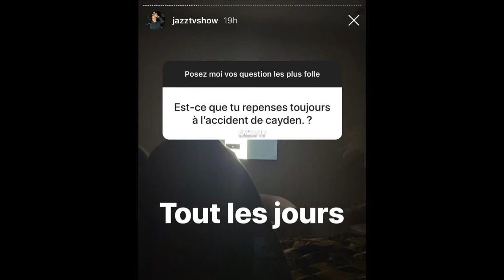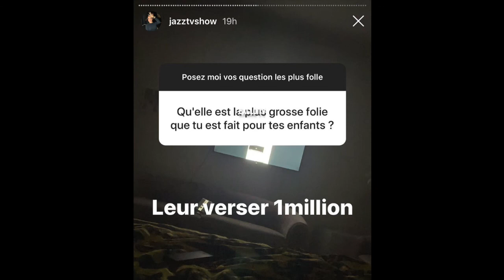JAZZ A VERSÉ 1 MILLION D’EUROS SUR LE COMPTE DE SES ENFANTS